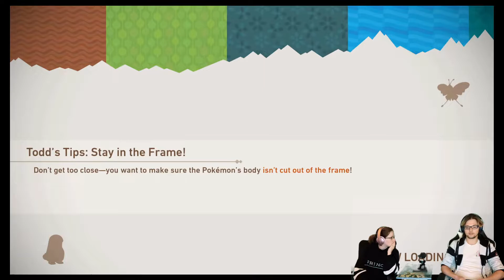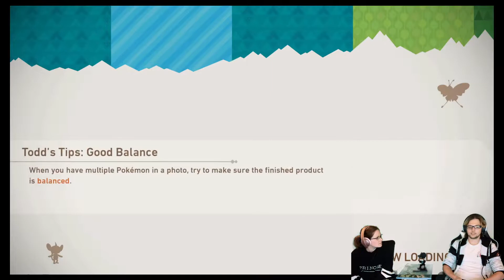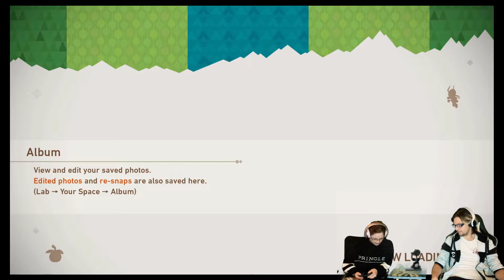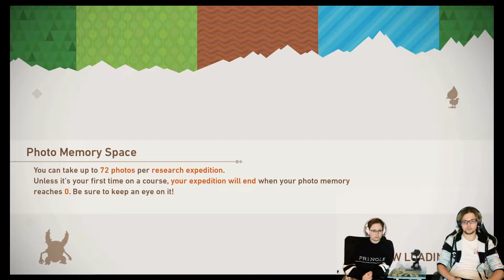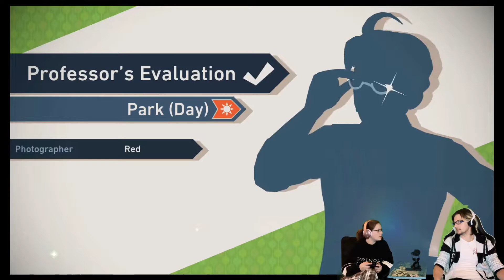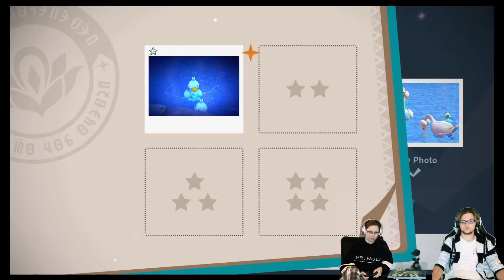Let's Play, Fiancé! New Pokémon Snap | Episode 3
This episode we finally unlock the Illumina orbs! We're really getting into it now with upgrades and new areas to explore. Hang out with Kyle and Jess as we play through the rest of the game!

Follow Jess on Tiktok at Jerpica.d